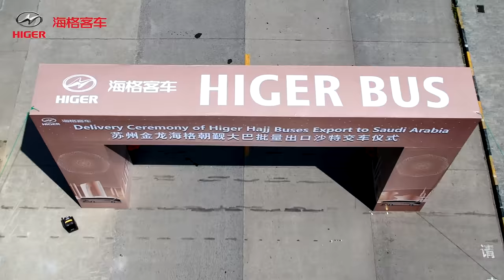Delivery Ceremony of Higer Buses to Saudi Arabia